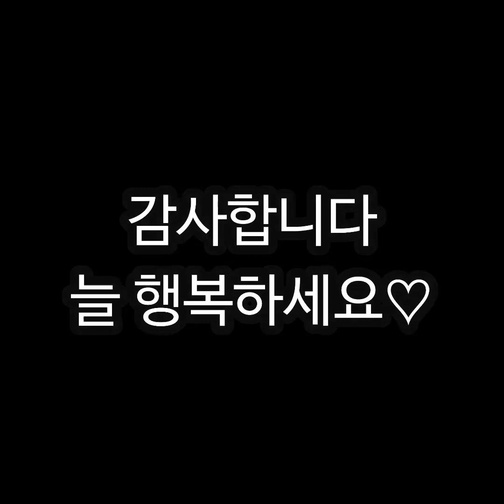[vlog]길가다친구들~반갑다~냥#고양이#길냥이#개냥이#cat#cute#애교쟁이#옥시시#깡냉이#귀염둥이